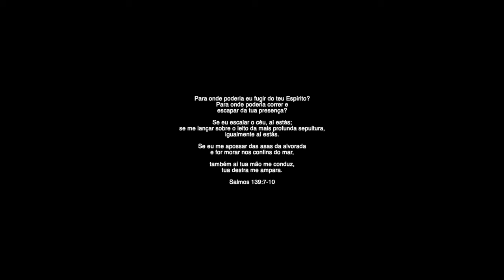Gladstone Filho // Em Todo Lugar - Resgate // feat. Juliana Zanchini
Música da banda Resgate

feat. @julianazanchini

Para onde me irei do teu espírito, ou para onde fugirei da tua face?
Se subir ao céu, lá tu estás; se fizer no inferno a minha cama, eis que tu ali estás também.
Se tomar as asas da alva, se habitar nas extremidades do mar,
Até ali a tua mão me guiará e a tua destra me susterá.

Salmos 139:7-10